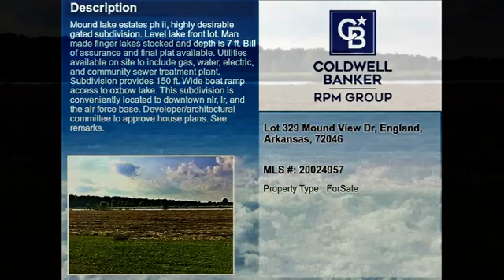Real estate for sale in England Arkansas - MLS# 20024957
Lot 329 Mound View Dr
England Arkansas 72046
MLS# 20024957

Mound Lake Estates Ph II highly desirable gated subdivision. Level Lake Front lot. Man made finger lakes stocked and depth is 7 ft. Bill of Assurance and final plat available. Utilities available on site to include gas water electric and community sewer treatment plant. Subdivision provides 150 ft. wide boat ramp access to Oxbow Lake. This subdivision is conveniently located to downtown NLR LR and the Air Force Base. Developer/Architectural Committee to approve house plans. SEE REMARKS.